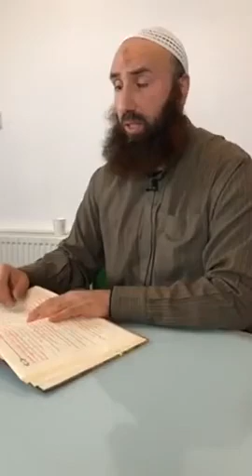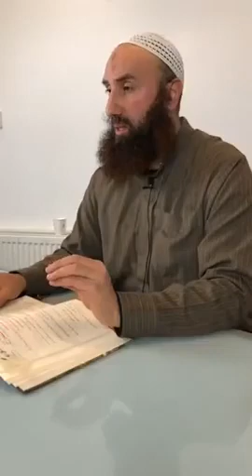Abu Hashim (Wisam) - Respektierung der Privatsphäre der Menschen im Islam Teil 2/2